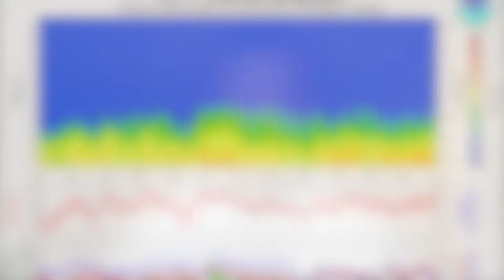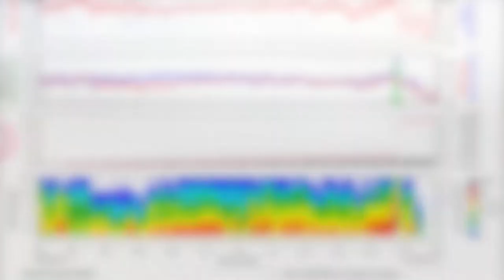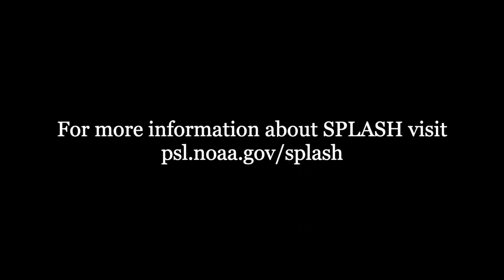The SPLASH Field Campaign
Concerns over water availability in the Colorado River Basin, and the need for improved weather and mountain runoff prediction motivated this new NOAA-led study high in the Colorado Rockies.